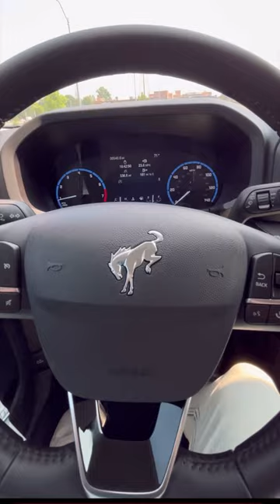Go Anywhere in a Lifted Bronco Sport